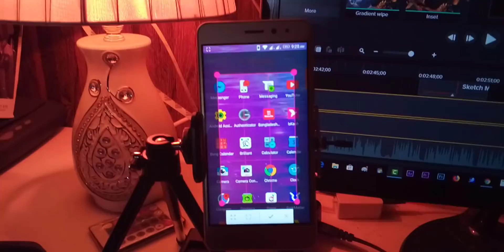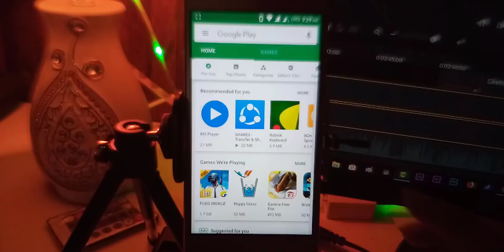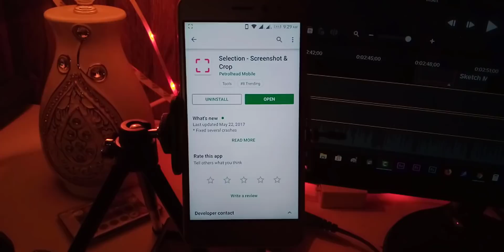How To Screenshot Selected Area On Android | Take Screenshots On Android Specific Area Selection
বন্ধুরা সবাই কেমন আছেন আশা করি আপনারা সবাই অনেক অনেক ভাল আছেন। আজকের এই ভিডিওর মাধ্যমে আমি আপনাদের দেখাবো কিভাবে আপনারা আপনাদের ফোন দিয়ে নির্দিষ্ট এরিয়াকে স্ক্রিনশট নিতে পারবেন। যদি জানতে ইচ্ছে হয় ভিডিওটা দেখতে থাকুন আর এই ভিডিওটা আপনাদের বন্ধুদের মাঝে শেয়ার করতে ভুলবেন না। ধন্যবাদ সবাইকে